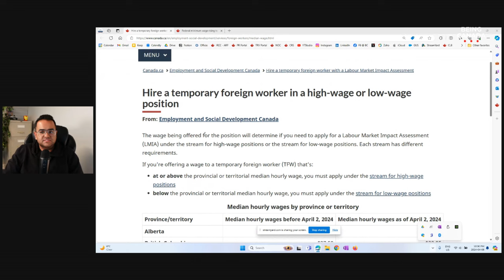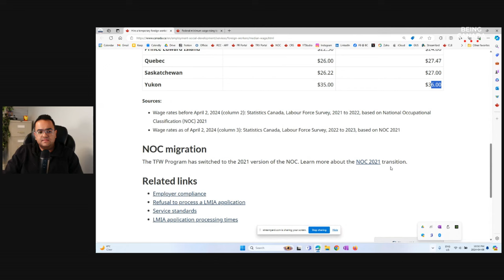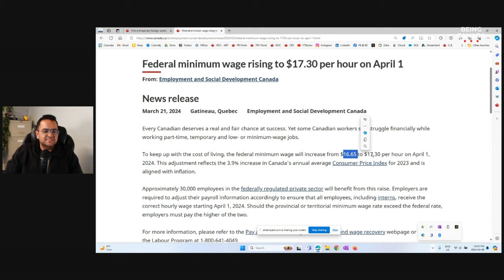Median Wages for LMIA Work Permit & Minimum wage of Canada - Latest Immigration News & IRCC Updates